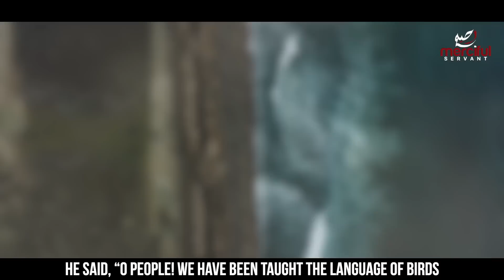WHY YOU SHOULD NOT KILL ANTS